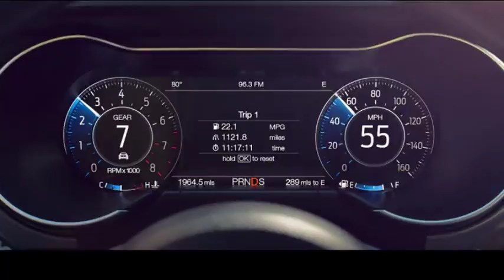A Whiter Shade of Pale & Running Mustang America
A Whiter Shade Of Pale is the 1967 debut song of Procol Harum. Looking back at this song half a century later we can see that it was one of the few famous songs over this period that had a sense of “globalness”. What is meant by this globalness is its potential to show the listener the grand scope of the whole world, without limiting itself to a single region or country. Originating from the west, it is regarded as a quiet hit that continues to be popular in South America, Japan, and in other Asian countries where English is spoken (though more often the melody rather than the song). Music and song are the common languages of the world, but I think that a potential for globalness such as that of A Whiter Shade of Pale, will have an extremely large role to play in the formation of global consensus in future.
Next this great masterpiece was originated in the West. So it is a song that the West should be proud of. And I created a movie tying with Mustang , one of America's most popular sports cars. This movie was created as a draft for advertisement, but it was not created by formally signing a contract with Ford. It is by my own personal will.    I would like to reproduce the “American dream” with American citizens.
(Japanese translation 日本語訳)
A Whiter Shade Of Pale(日本名:青い影)は1967年Procol Harum のデビュー作である。
この曲の半世紀の実績を振り返ってみると、同曲は“世界性”を持った数少ない　名曲の一つといえる。世界性とはそのヒットが一地域、一国家に限定されず均等に全地球的規模で広がりを見せるという卓越した潜在力である。この曲は欧米はもとより北米、南米、日本を含む英語圏のアジア地域では今日でさえ静かなヒットを持続させている。(もっとも歌でなくメロディーだけの場合が多いが)
歌と音楽は世界の共通語であるが、「青い影」が持つような世界性の潜在力が 今後、世界のコンセンサスを形成する上で果たす役割はきわめて大きいと私は考える。
次にこの偉大なる名曲は西洋に発祥した。従って西洋が誇るべき名曲である。
そしてこの名曲を、私はアメリカで最も人気の高いスポーツカーの一つ、Mustangと結び付けて動画を制作した。この動画は広告クリエイティブの原案として制作したものであるが、Fordと正式に契約して制作したものではない。私自身の個人的意思による。私はアメリカ市民と共に「アメリカンドリーム」を再現したいのである。